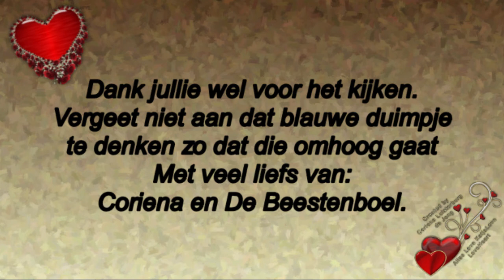Maandag 24 februari problemen met de huistel en Rebecca komt #690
Megapixels: 16 megapixel
Optische zoom: 12x
Beeldsensorformaat: 1/2.33 inch
Beeldstabilisator:  Ja
Digitale zoom: 4x

Samsung Galaxy S5:
Resolutie 720x1280